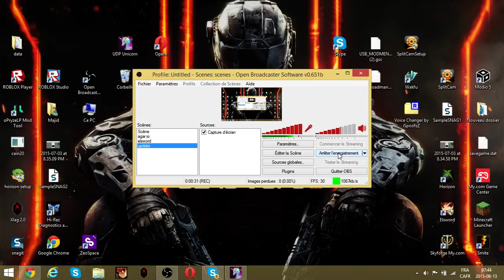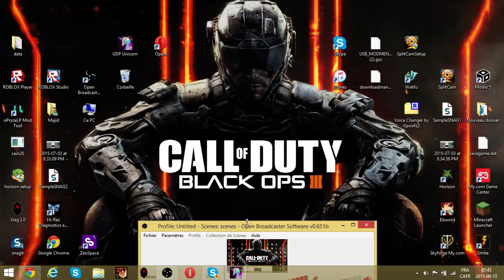Update video about my channel.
Changed my youtube name.